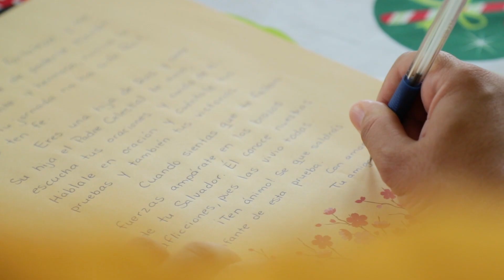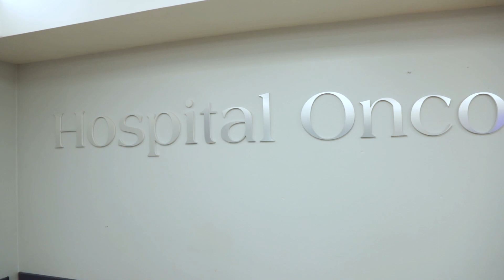Voluntariado de la Iglesia de Jesucristo en Puerto Rico IluminaElMundo con actos de servicio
En Puerto Rico, voluntarios de La Iglesia de Jesucristo de los Santos de los Últimos Días junto a otras personas de sus comunidades, respondieron a la invitación extendida mediante la campaña IluminaElMundo de realizar actos de bondad en favor del prójimo en un día internacional de servicio este sábado 12 de diciembre, 2020.
La campaña global IluminaElMundo motivó a cientos de santos de los últimos días a rendir servicio voluntario en varios países de la región del Caribe